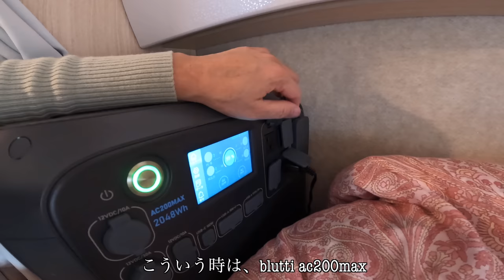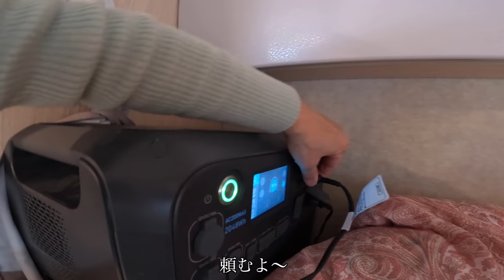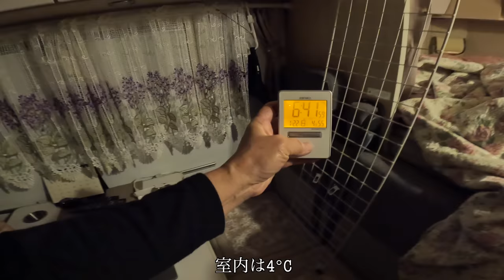【車中泊】RVパーク「津ぅ」で車中泊。三重県津市にある料亭「生月」でしゃぶしゃぶ新年会を楽しみ、キャンピングカーで深夜まで語り明かしました。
女ふたりが２台のキャンピングカーで犬達と車中泊しました。
三重県津市のRVパークは、キャンプしているみたいに車中泊できました
犬もOKの料亭「生月」でしゃぶしゃぶ新年会を楽しみました。
◎料亭　生月
61歳になった　かずねぇです。
「いつかキャンピングカーで日本中の景色をドローン撮影しながら旅をしたい」という思いからキャンピングカーの購入を決意！
2021年1月にキャンピングカーの購入の契約をして、翌年4月24日、ついに納車。
購入したキャンピングカーは、ファンルーチェの　【ウラルエイジア】　4輪駆動。
一緒に旅する犬たちは、トイプードルの「すず」7歳と「モンロー」5歳。
ドローンは、DJI air2
撮影機材　GoPro10  / insta360 ONE X2 / insta360 GO2 / Lumix G100